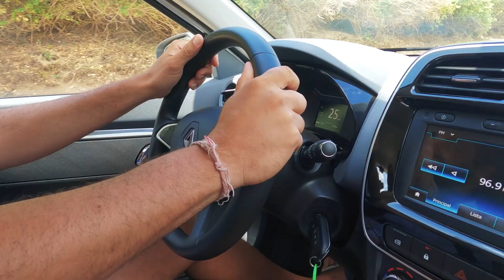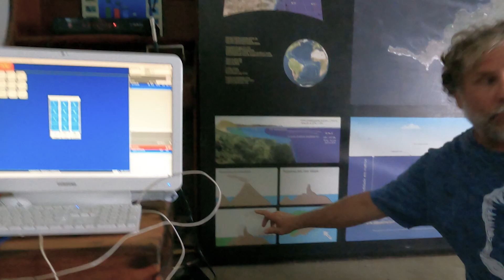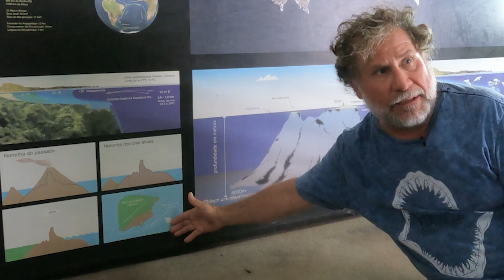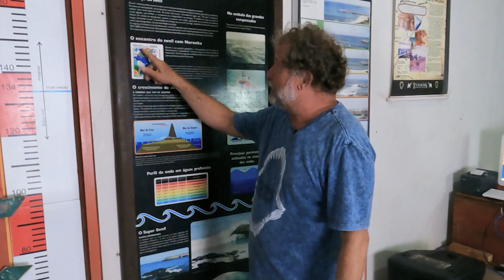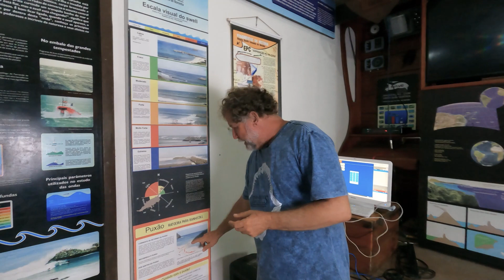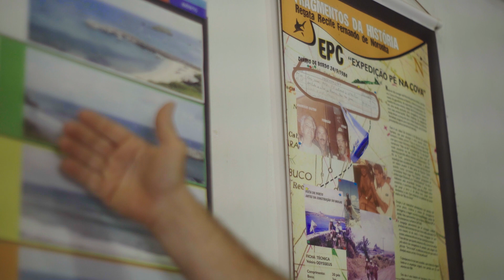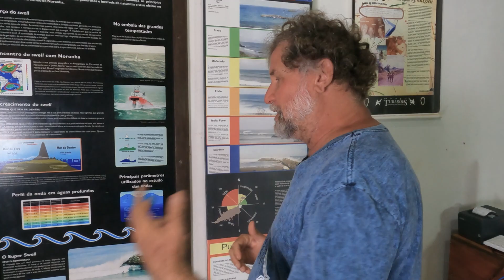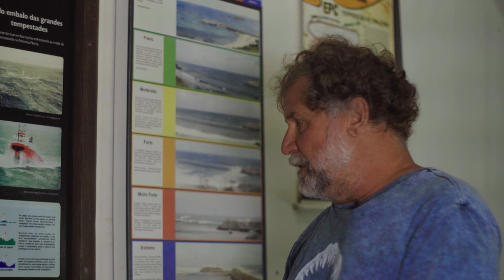VEM COMIGO EPISÓDIO 19 - NORONHA O ANO INTEIRO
VEJA COMO A ILHA MUDA DURANTE O ANO E PORQUE ISSO ACONTECE. TUCA VAI NAS PRINCIPAIS PRAIAS DA ILHA PARA MOSTRAR COMO É O  LUGAR COM E SEM O SWELL. DE QUEBRA LEO DO MUSEU DOS TUBARÕES EXPLICA COMO A ILHA FUNCIONA DURANTE O ANO.